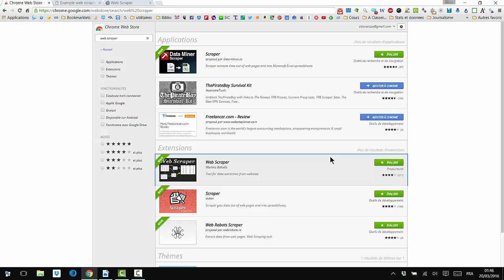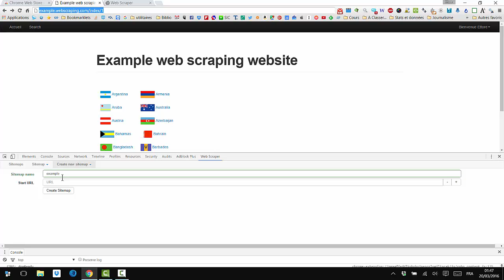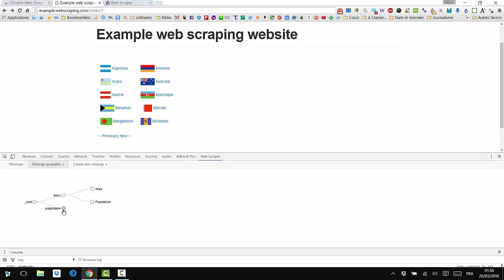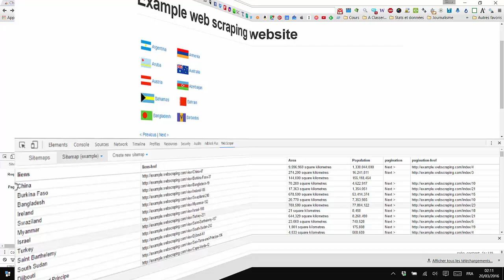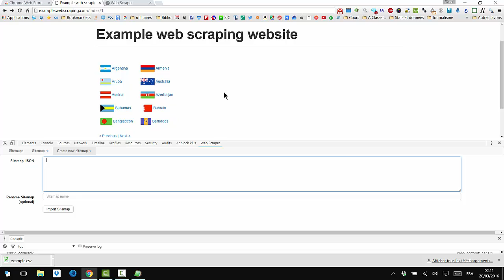Test de l'extension Web Scraper pour Google Chrome